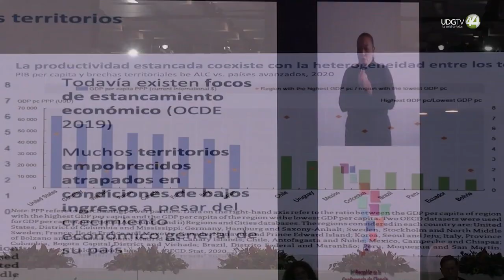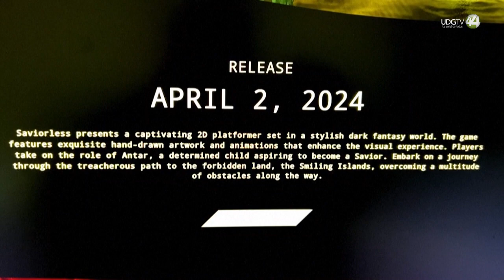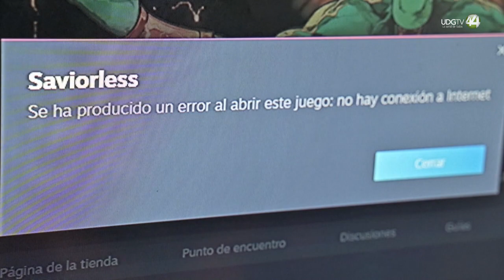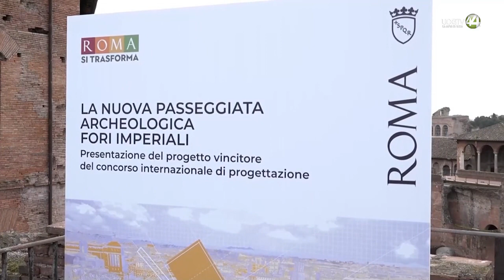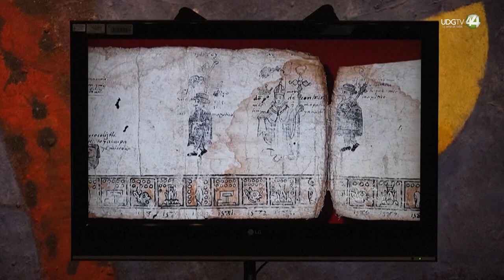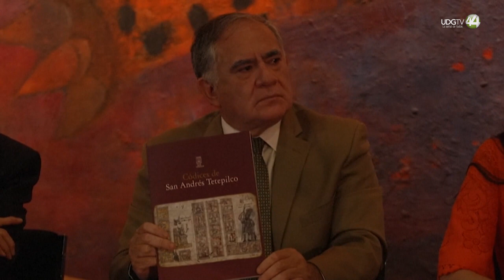Corte NCC | 22 de abril 2024